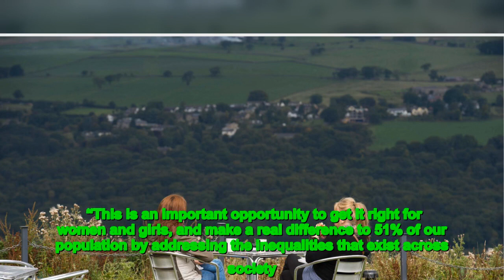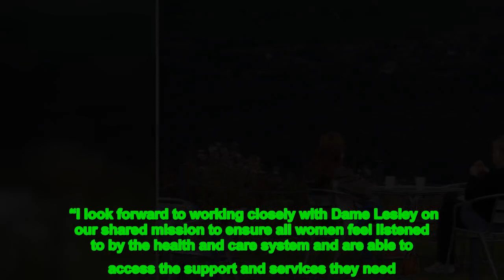Professor Dame Lesley Regan will oversee implementation of the Government’s forthcoming health strat